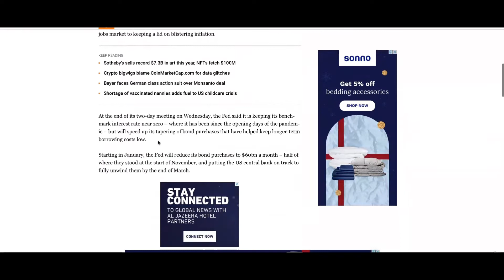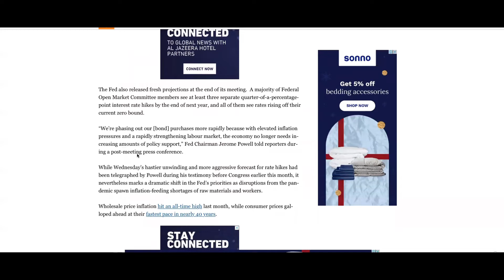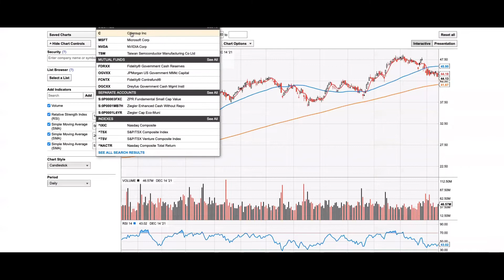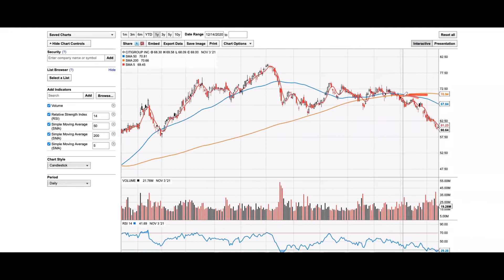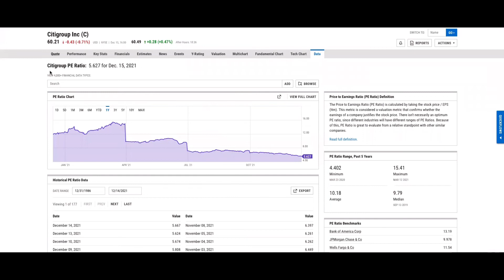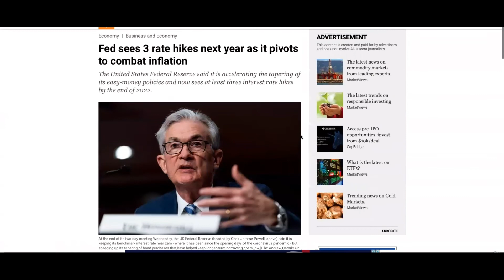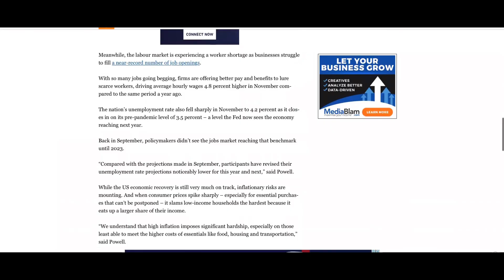(美股)每日更新(16/12) - Citibank 跌低过NA，单位数 PE ，买入时机？